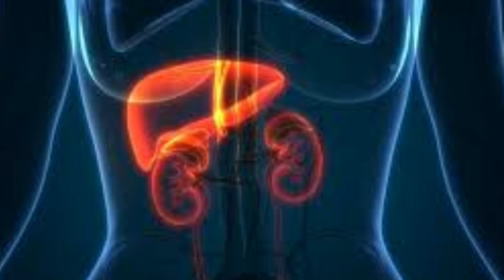Advantages of Watermelon, गर्मियों का फल मीठा और रसीला फल तरबूज़।। Summer fruit water melon